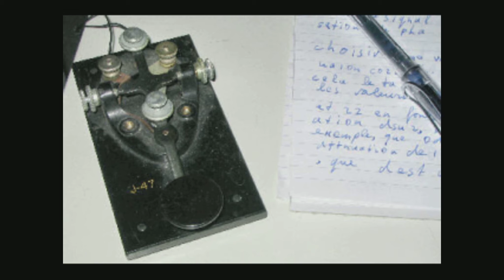Amateurtelevisie in de jaren 80 – Daily Minutes Podcast, 26 september 2019 (audio)